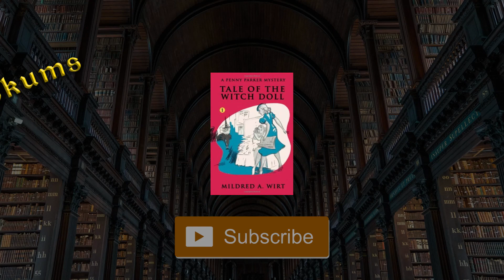Penny Parker Mystery: Tale of the Witch Doll - Chapter 21